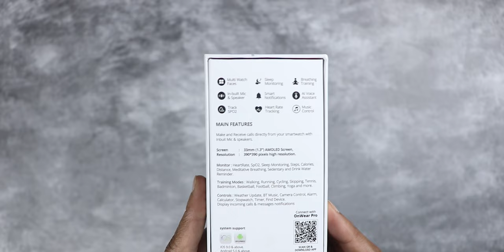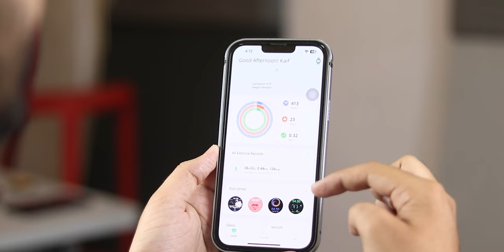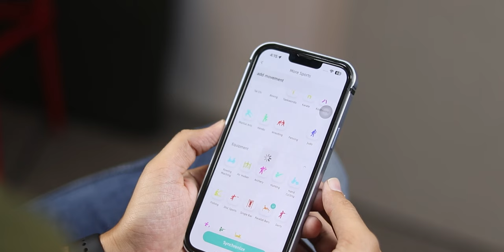is Fireboltt Rock worth your money - Clear Review under ₹2799!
Fireboltt Rock unboxing and review. Fireboltt Rock comes with a round dial metallic design with support for Bluetooth calling. Fireboltt Rock has an edge-to-edge amoled display that looks very good. Fireboltt Rock has many sports modes, a voice assistant, and a battery life of 2-3 days.